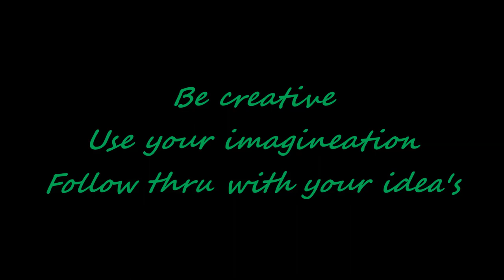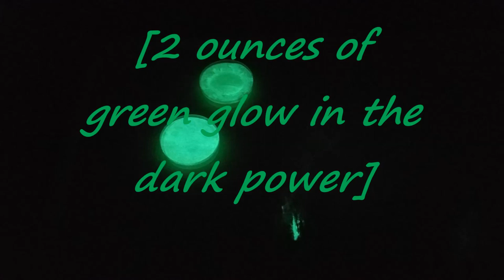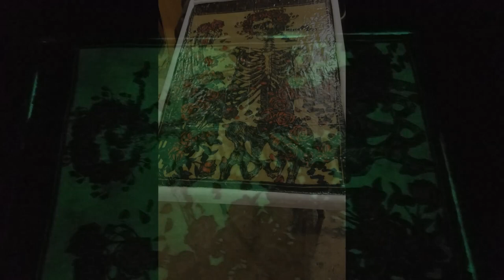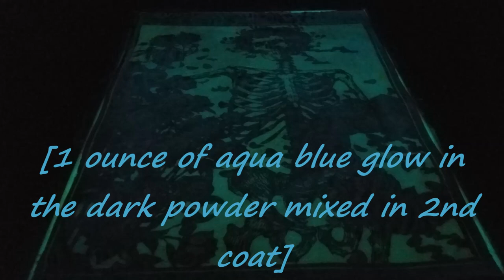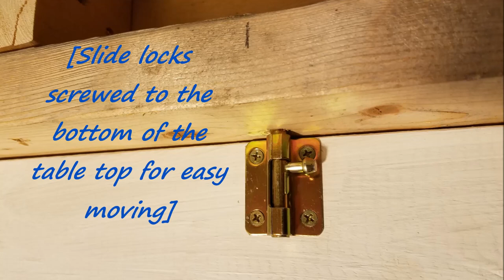Glow in the Dark epoxy Coffee table